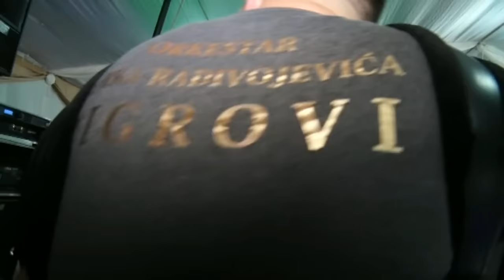Borko Radivojevic Zlatovo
Krstenje Katarine i Marka 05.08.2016